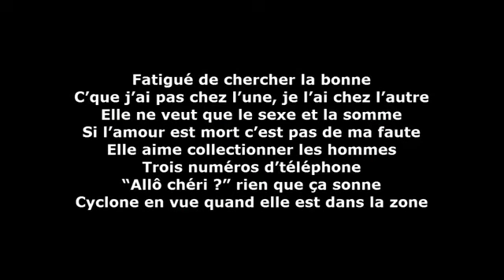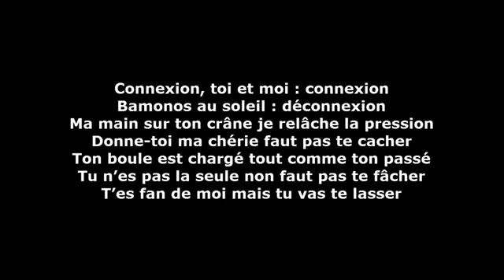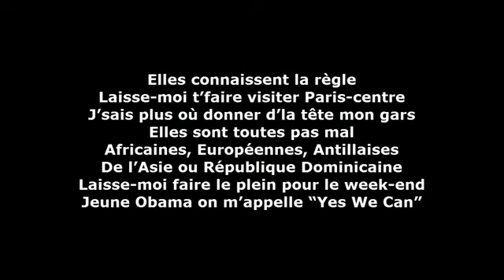LARTISTE Polygame Paroles